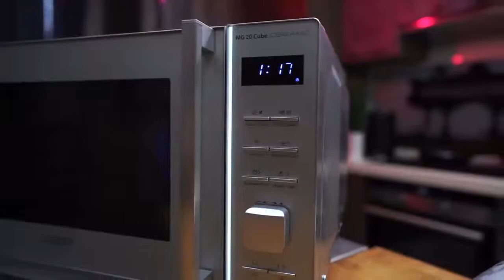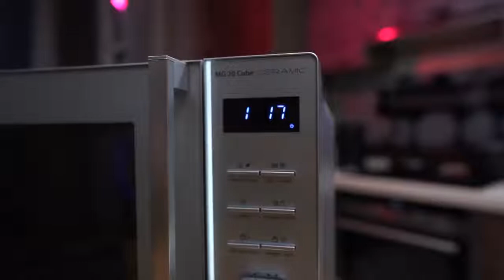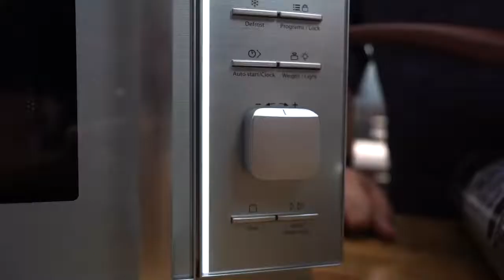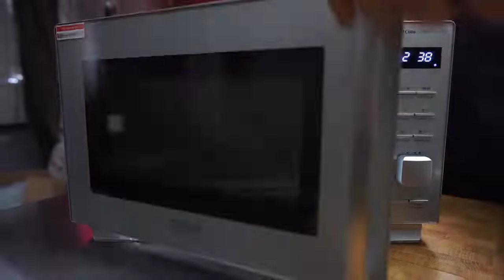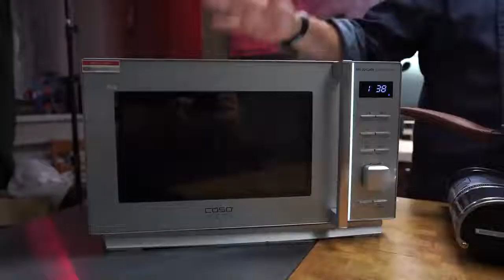Крошка картошка в микроволновке CASO MG 20 Cube Ceramic